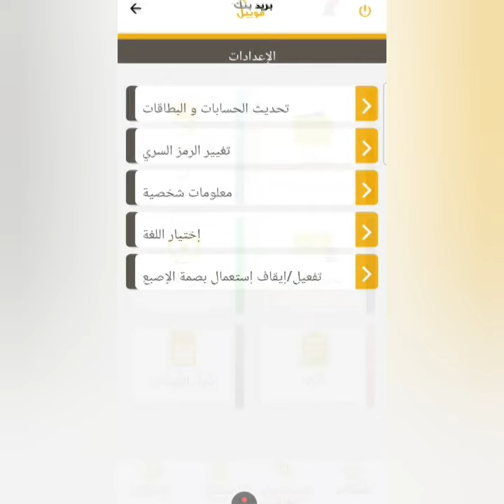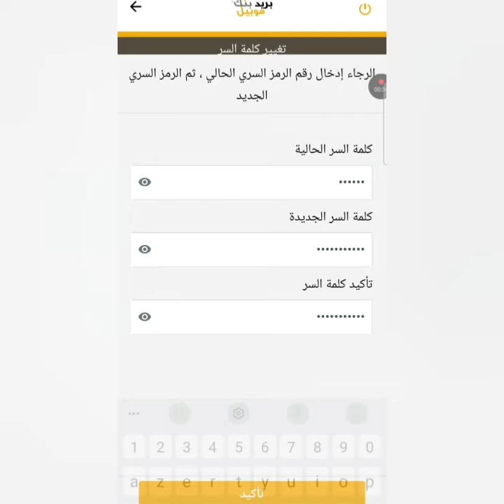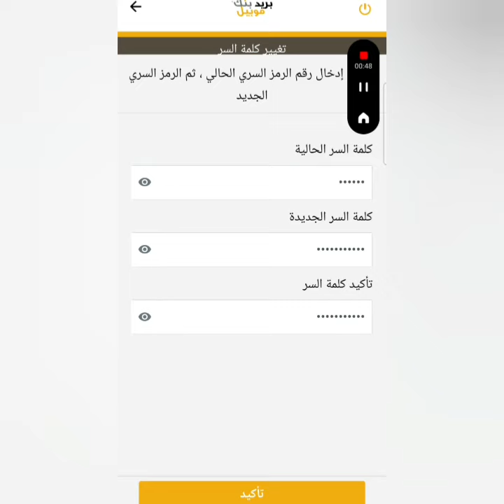طريقة تغير الرمز السري لتطبيق البريد بنك change mot de pass Albarid bank